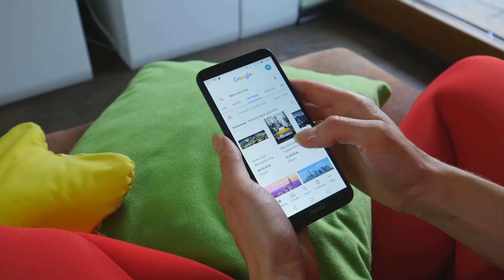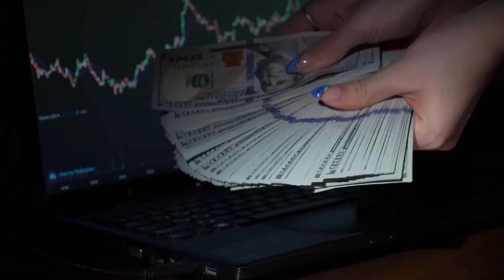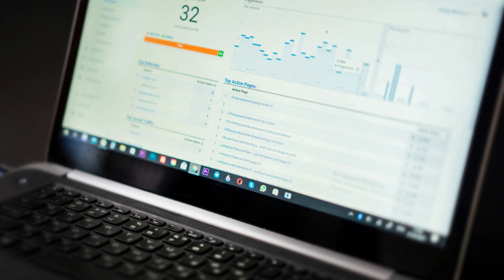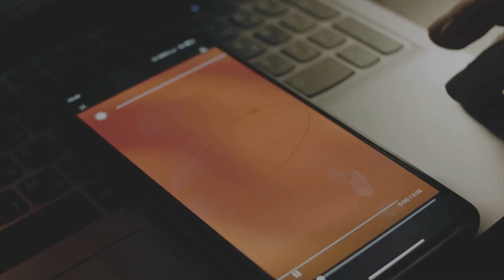Vous avez un outil SEO ? Voici les 5 indicateurs à surveiller chaque semaine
🎯 Vous avez un outil SEO, mais vous ne savez pas par où commencer ? Dans cette vidéo, découvrez les 5 indicateurs clés à surveiller chaque semaine pour optimiser votre stratégie digitale. 🚀

📊 On parle de :

Trafic : Comment interpréter vos visites.
Position des mots-clés : Suivez votre classement sur Google. 🔑
Backlinks : Analysez la force de votre réseau de liens. 🔗
Taux de clics (CTR) : Maximisez vos opportunités. 📈
Temps sur site : Comprenez l'engagement de vos visiteurs. ⏱️
👨‍💻 Pas besoin d'être expert ! Je vous montre des astuces simples pour tirer le meilleur parti de vos données sans vous perdre dans la technique.

💡 Objectif : Aider les PME à se concentrer sur ce qui compte vraiment pour booster leur visibilité en ligne.